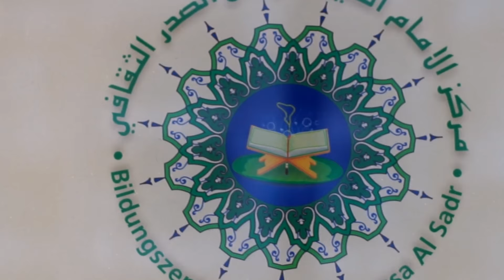عيد الأم في مركز الامام موسى الصدر الثقافي في برلين. 3id el oum Markaz Imam Mousa el Sadr Berlin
عيد الأم في مركز الامام موسى الصدر  الثقافي  في برلين